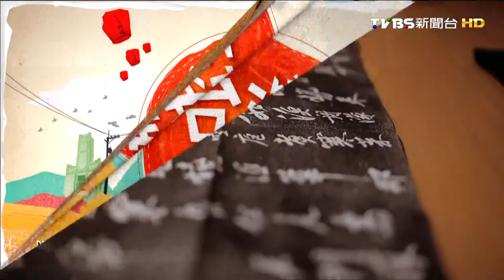20150922 道法自然德國老爺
原本經營貿易公司的海明，
10年前為了健康問題，夫妻倆回到太太的故鄉嘉義民雄耕種，
過著陶淵明筆下「複得返自然」的耕讀生活。